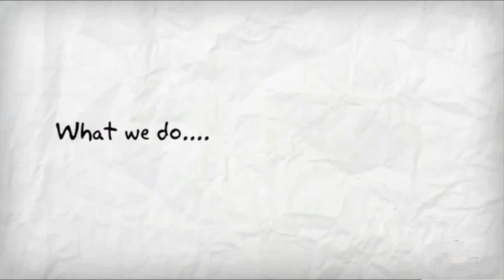OpenSalesme!!!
An Idea that drives your life !!!